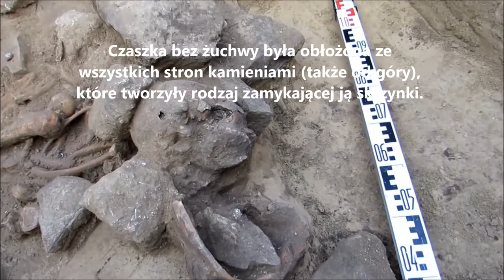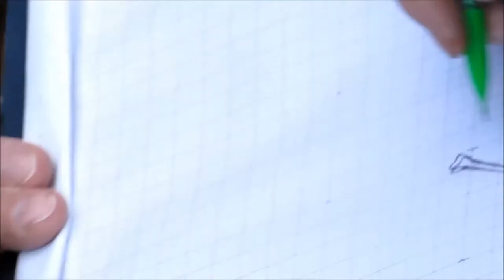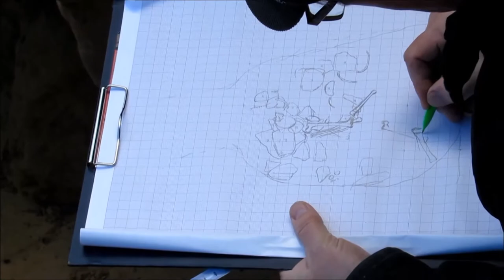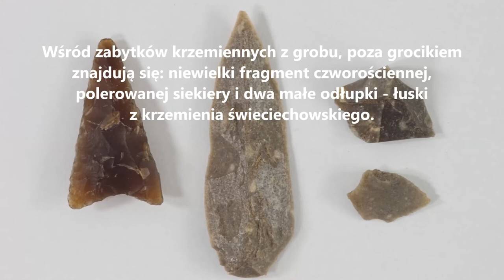Badania grobu kultury złockiej w Kleczanowie w 2014 r.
W 2014 roku w Kleczanowie w pow. sandomierskim mieszkaniec odkrył na swojej działce skupisko kamieni - jak się okazało, było to zasypisko szybu, który prowadził do grobu sprzed 4,5 tysiąca lat ludności kultury złockiej (późny neolit). Odkrywca powiadomił o swoim znalezisku Delegaturę WUOZ w Sandomierzu. Badania ratownicze grobu w styczniu 2014 przeprowadzili archeolodzy - dr Marek Florek z sandomierskiej Delegatury WUOZ i Monika Bajka z Muzeum Okręgowego w Sandomierzu.